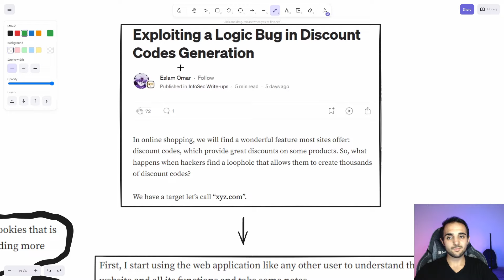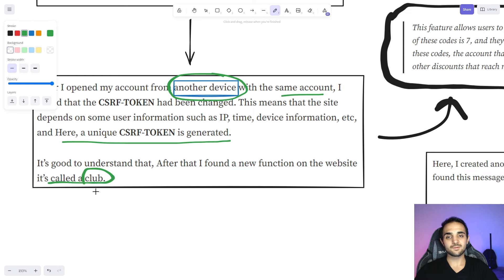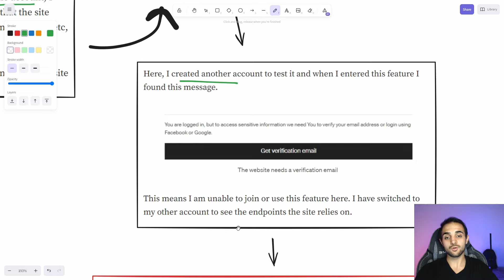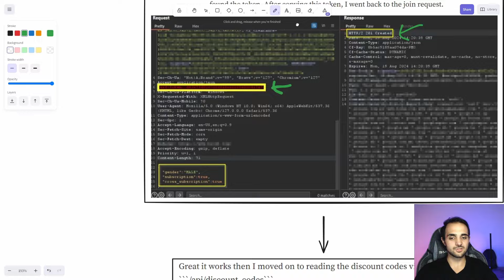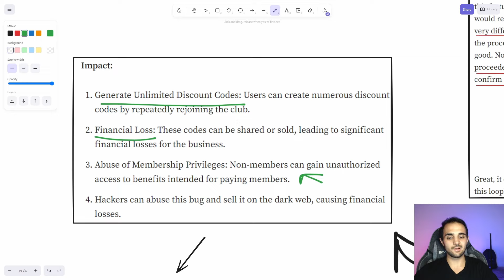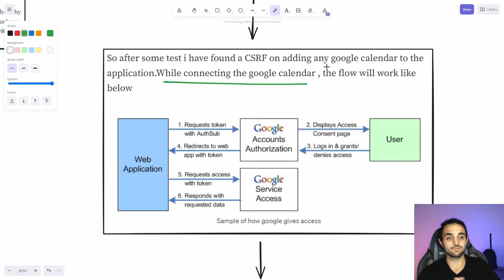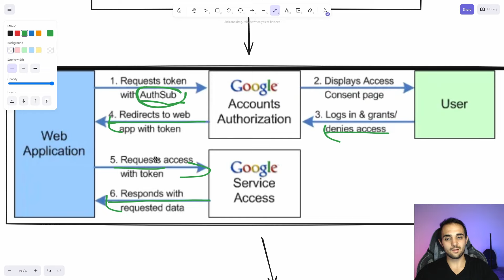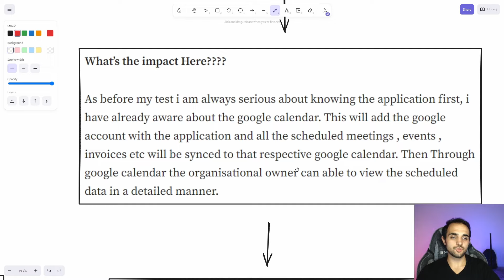Takvim Hacklenirse Ne Olur? - CSRF Token'ın Önemi | Bug Bounty Rapor İnceleme Serisi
Selamlar, bu videoda CSRF Token'ın eksik olmasına bağlı olarak ortaya çıkabilen güvenlik açıklarına ilişkin Bug Bounty raporlarını inceledik.

- ETİKETLER -
bug bounty, csrf, anti-csrf, csrf token, idor, cross-site request forgery